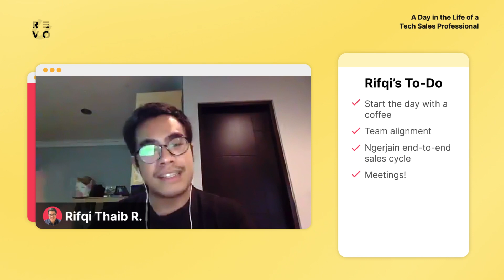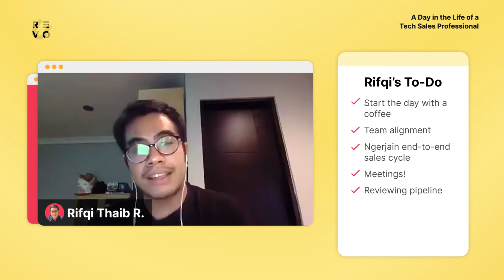A day in Life of Tech Sales | RevoU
Penasaran keseharian seorang tech sales seperti apa? Kali ini Rifqi Talib, Client Growth Manager di HappyFresh dan Fadli Rilo, Senior Digital Growth Consultant di Insider berbagi tentang work flow mereka.

▶︎▶︎ Tertarik belajar Business Development in Tech untuk karirmu?

Ayo bergabung ke program revolusioner ini dengan kelas live online yang interaktif bersama instruktur yang ahli dibidangnya. Kamu juga dapat mengerjakan proyek riil melalui program RevoU Labs.

Informasi lebih lanjut tentang program Business Development in Tech kami:
RevoU adalah akademi online yang mengajarkan talenta Indonesia untuk mengembangkan keterampilan dan karir di bidang teknologi.